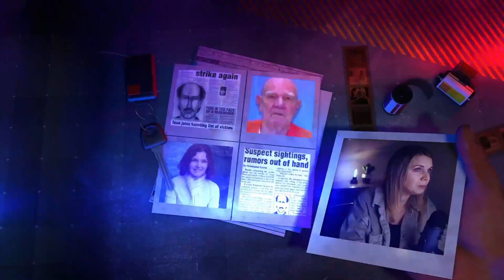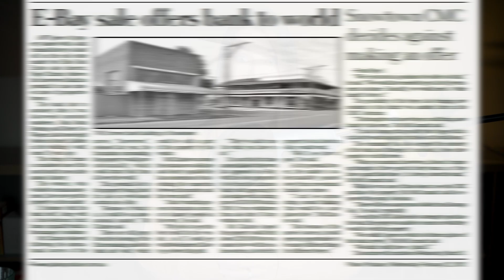The Serial Killers of Snowtown Austrailia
Today we're talking about the Snowtown Murders, also referred to as The Bodies in the Barrels.

0:00 - Intro
0:32 -John Bunting
5:56 - Robert Wagner and Barry Lane
8:42 - Clinton Trezise
11:18 - James and Elizabeth Vlassakis
14:41 - Ray Davis and Susanne Allen
18:06 - Mark Haydon
19:25 - Snowtown Bank
20:18 - Michael Gardiner (Michelle)
24:08 - Thomas Trevilyan and Vanessa (Barry) Lane's death
27:23 - James's friend Gavin Porter
29:27 - Troy Youde
31:15 - Death of Fred Brooks
32:09 - Gary O'Dwyer
33:23 - Death of Marks wife Elizabeth Haydon
37:07 - David Johnson
39:44 - The Investigation
43:09 - Sentencing
44:39 - What happened to the Bank
45:33 - My Thoughts

THANK YOU so much for the support while we grow our channel.